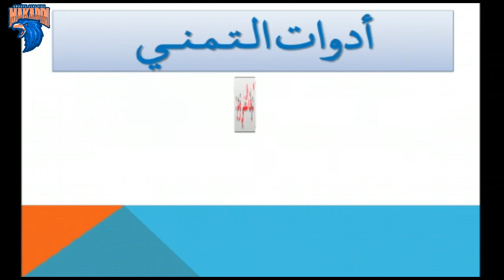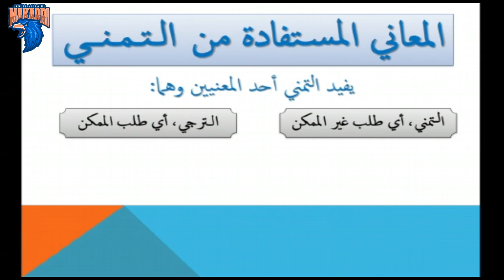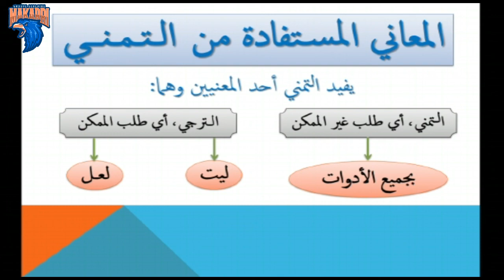درس التمني اولى باك